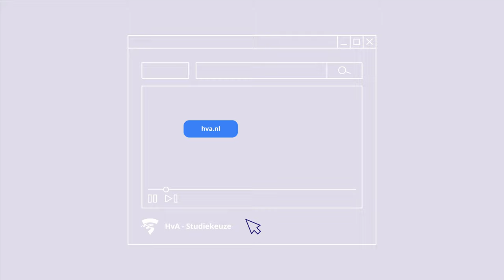100 dagen monitor - HvA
100 dagen monitor - HvA